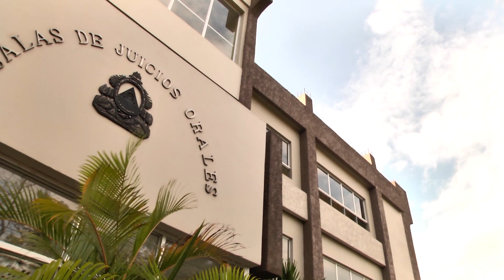RESUMEN JUDICIAL DENNIS AN